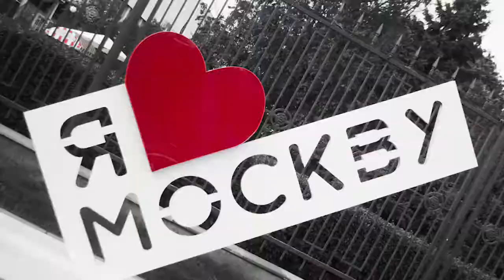Brass Bands Festival